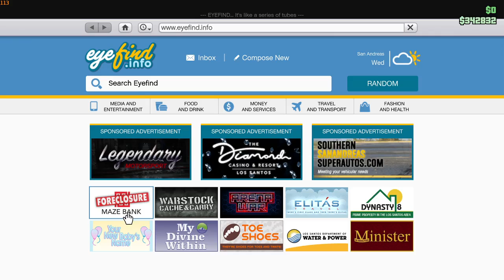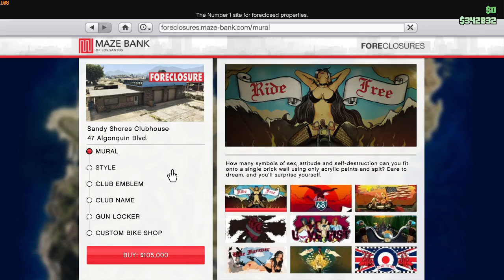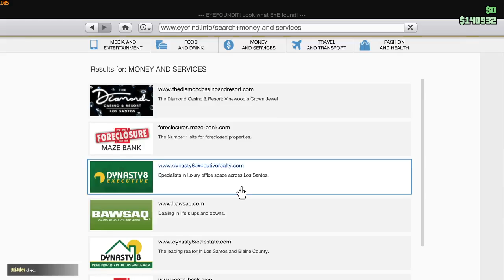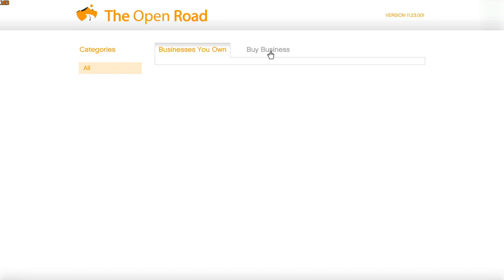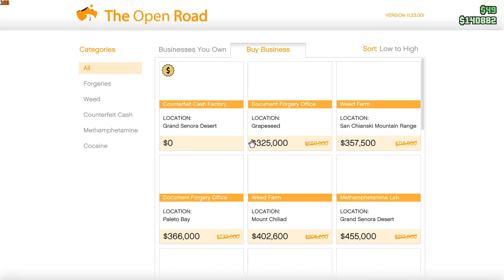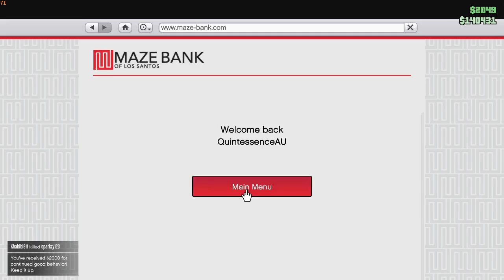GTAO Pacifist Run Ep04 - Buy Bikers Clubhouse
The goal of this run is to at least buy the Chumash Bunker without killing anyone.
The Run Rules:
- The kills counts on the Stats: Combat page must remain at zero.
- Accidental kills are OK (it is not possible to restore to a save game).
- Start with a new character at Rank 1 with no $GTA.
- No weapons except for the ones that cannot be dropped.
- Public sessions while in freemode. No Passive Mode.